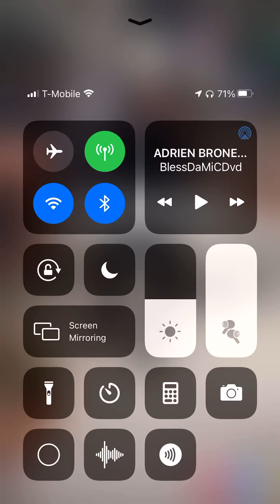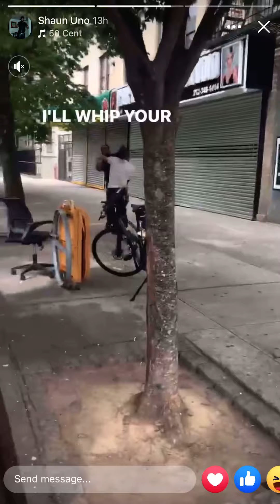🥊 HARLEM FIGHT 🇺🇸 2021